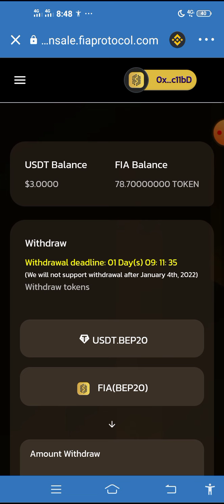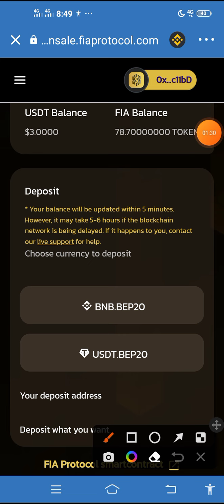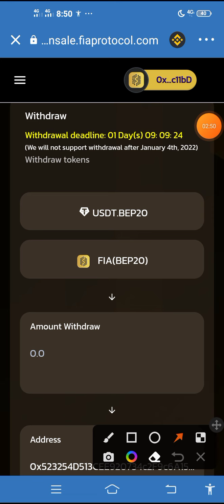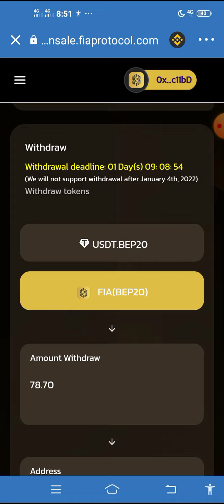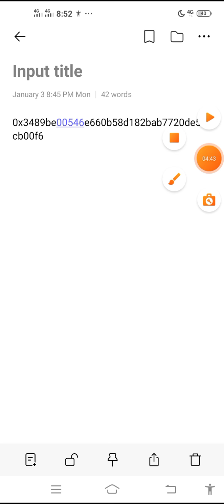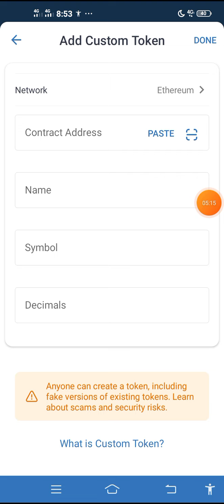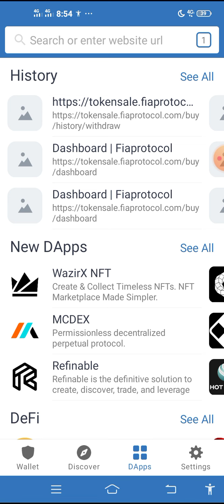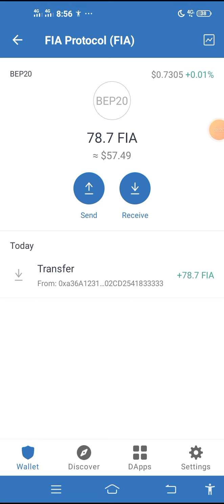FIA Protocol | How to Withdraw FIA Token | Bangla Tutorial 2022 | Cryptocurrency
টেলিগ্রাম চ্যানেল লিংক. সব আপডেট সব সময়

contact.   Need Promote. Whatsapp.& Telegram 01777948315

Cryptocurrency Exchanger

FIA Protocol Token
how to Withdraw FIA Token
withdraw Trust wallet
Free fia Token Airdrop
Free Instant claim airdrop
Free fia coin Trust wallet airdrop
airdrop crypto trust wallet free token
how to FIA Token today
how to fia Token trust wallet
how to fia airdrop today's
trust wallet airdrop today
instant airdrop cliam
Free bitcoin income today's
bangla video tutorials
new vibeo tutorial 2022
free airdrop token trust wallet
airdrop 2021
shiba doge tokan
#100 Dollar Free Airdrop
earning money online as a student